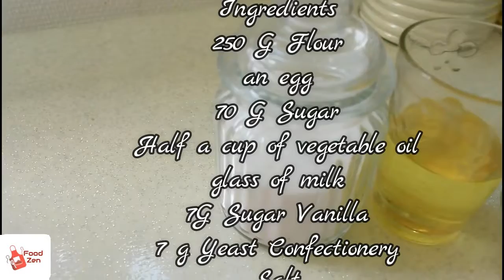How to Make Easy Pancakes